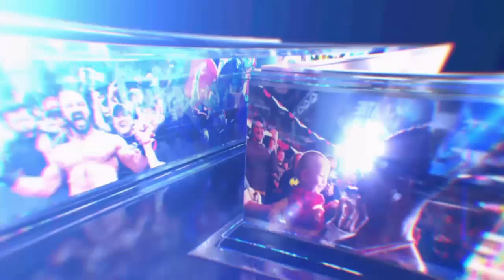WWE 2k23: Universe Mode: NXT Level Up S1:E5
Welcome back to our WWE 2k23 Universe Mode series. On this episode of NXT Level Up, we continue with the last set of matches for the NXT Cruiserweight Championship tournament. Damon Kemp is also in action.

Match 1: One on One: Normal (NXT Cruiserweight Championship Tournament: QuarterFinal) - Ilja Dragunov defeats Butch
Match 2: One on One: Normal - Andre Chase defeats Damon Kemp (Drew Gulak is at ringside during the match.)
Match 3: One on One: Normal (NXT Cruiserweight Championship Tournament: QuarterFinal) - Dominik Mysterio defeats Nathan Frazer

Notes:
Imperium's Giovanni Vince and Ludwig Kaiser make their way towards the announcetable during Butch's match.
Andre Chase is attempting to recruit Drew Gulak to his team.
Santos Escobare wishes Dominik Mysterio good luck in his match against Nathan Frazer.

Next Episode:
We continue our NXT Cruiserweight Championship tournament in the semi-finals.